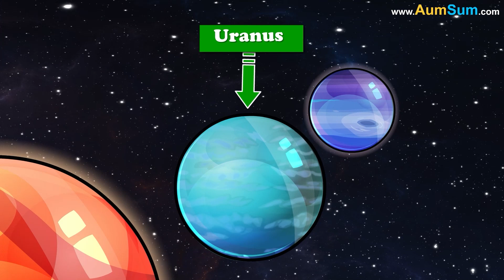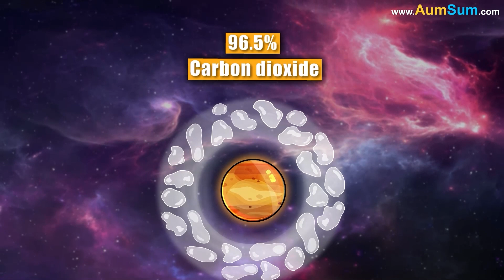What if Earth turned into a Thunderstorm? + more videos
What if Earth turned into a Thunderstorm?
Firstly, if Earth turned into a Thunderstorm, Earth may be left all alone in the Solar System!
Secondly, if Earth turned into a Thunderstorm, skyscrapers could be scorched to ashes by the relentless lightning strikes!
Lastly, if Earth turned into a Thunderstorm, even the largest trees on planet Earth may get reduced to ashes!